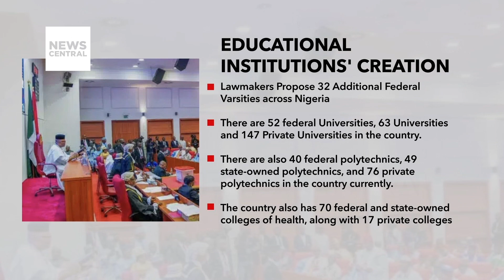Higher Education Brain Drain | NGT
Anchor: Felicity Ezewuike

Guest: Emmanuel Osodeke, ASUU Chairman